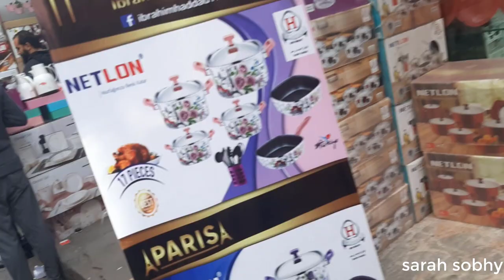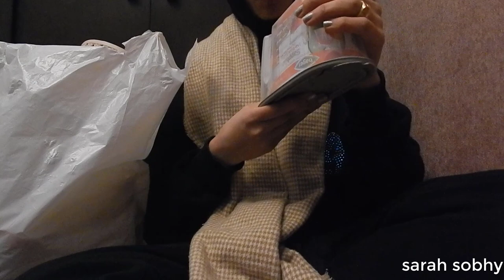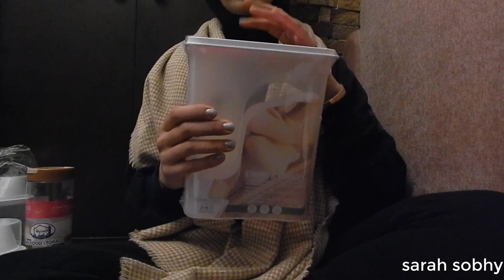جولتى الرائعه للشراء من درب سعاده/ العتبه+ مشترياتى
جوله في العتبه والموسكي بالاسعار//🤔‬‎ - YouTubeازيكو ؟ نزلت النهارده جولة قصيره فى درب سعاده علشان تعرفو  شكلها  كويس  واشتريت منظمات تركى ومنظمات مصرى للمطبخ  وكمان اشتريت منظمات للبقوليات والمكرونه علشان احافظ عليهم  تابعو الفيديو للاخر علشان تعرفو اشتريت ايه ويارب  يعجبكو الفيديو وباى باى
جوله فى العتبه انا يتيوبر جميله جدا‬‎ - YouTube
جوله في العتبه للبلاستيكات وبأسعار مخفضة‬‎ - YouTube